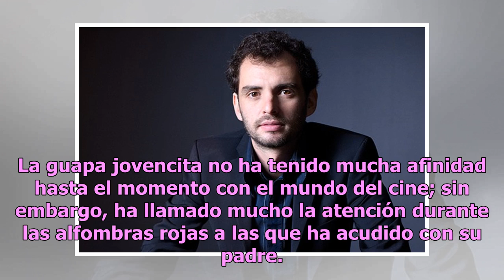Cine y talento: te presentamos a los hijos del gran Alfonso Cuarón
El aclamado cineasta mexicano Alfonso Cuarón es hoy en día uno de las mentes maestras del cine actual, pues cada una de sus cintas da de qué hablar gracias a su indiscutible genio. Sin embargo, poco se sabe sobre las personas que lo rodean y lo inspiran a seguir adelante: sus hijos. Aunque algunos d...